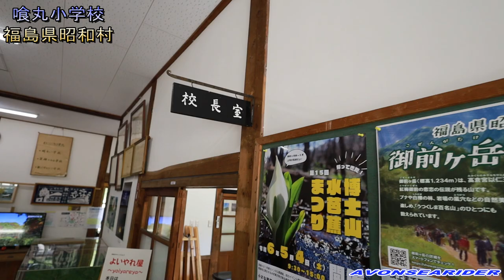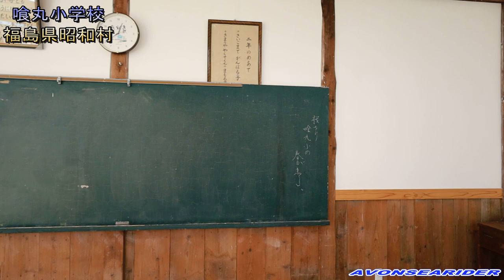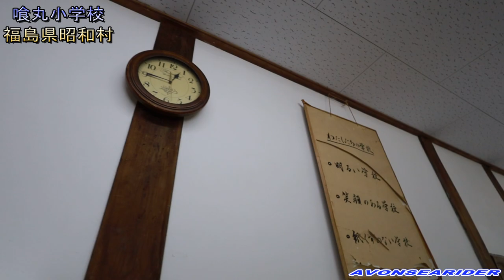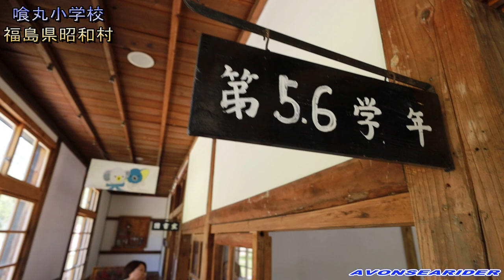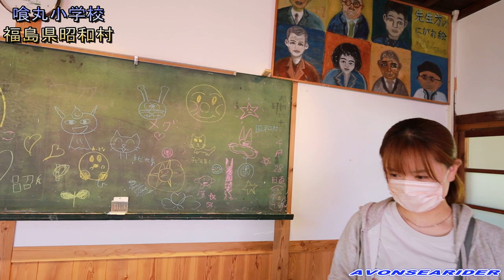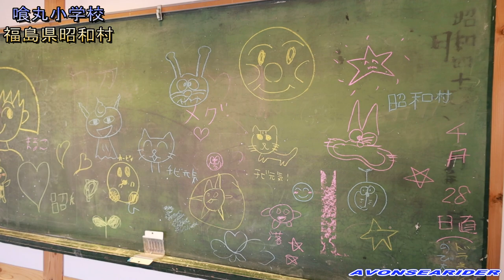喰丸小学校 福島県昭和村 フォトスポット間違いなし！ 昭和５５年廃校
自然音と廊下を歩く音があまりに心地良かったので、ＢＧＭは付けずにアップします。
昭和５５年に廃校。お洒落なカフェが隣接しています。自由に撮影できますので、ポートレートのロケ地に最高だと思います。